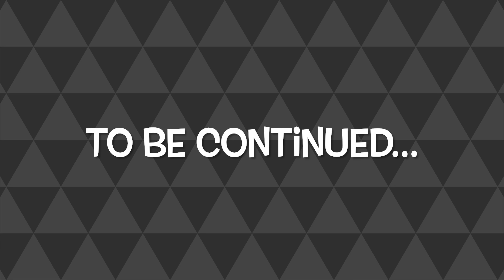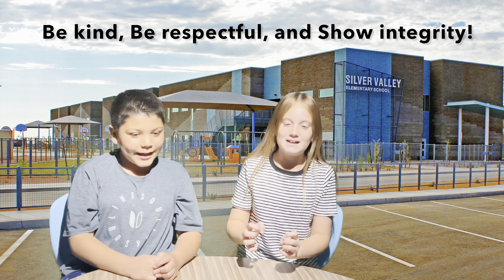BBC November 1st